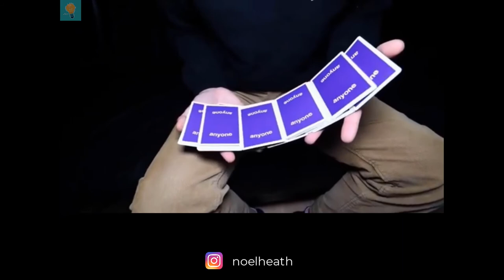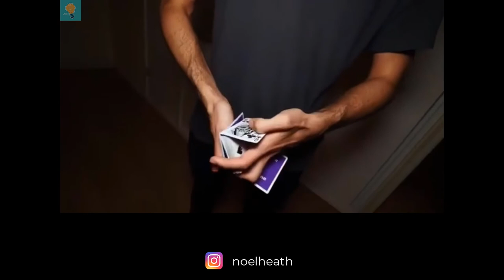Creative People Who Are On Another Level | Amazing Artists | V1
Welcome To Awesome Creativity!

The following are Creative People Who Are On Another Level are amazing artists and  are clearly content creator and artistic talents. Their incredible and amazing skills are truly art to appreciate and admire. Each one has an art style which showcases their awesome creativity.

Tracks:
Ikson-New Day
Ikson-Paradise
Ikson-Cruise
Ikson-Deep Dive

Once I have received your message and determined you are the proper owner of this content I will have it removed!